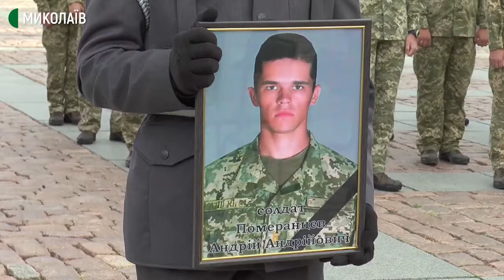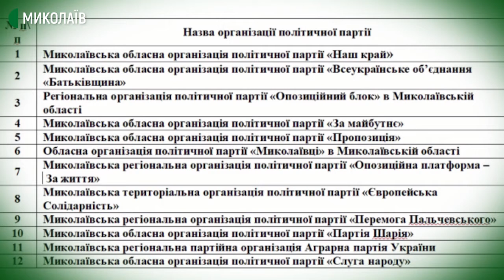07.10.2020. Новини. 20:40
Сьогодні у випуску:
- У Миколаєві попрощались із курсантами, які загинули в авікатастрофі Ан-26
- Миколаївська обласна виборча комісія визначила послідовність партій у бюлетенях на виборах 2020
- На коронавірус за добу захворіли 224 людини на Миколаївщині
- Однією з причин неврожаю соняшника на Миколаївщині фермери називають посуху
- У фіналі чотирьох Молодіжної ліги з баскетболу взяв участь миколаївський "МБК-2-Ніко-Баскет"
- У Краматорську футбольний клуб "Авангард" приймав МФК "Миколаїв"